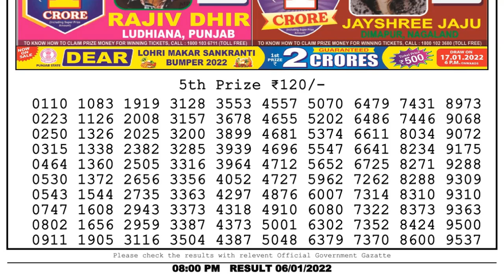Lottery Sambad Result 8pm 06.01.22 Nagaland State Lottery Result